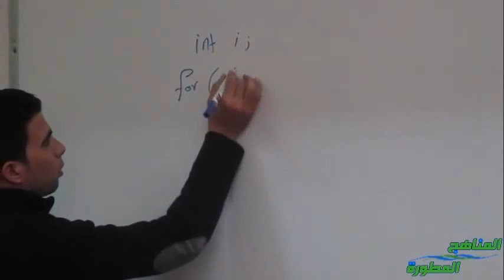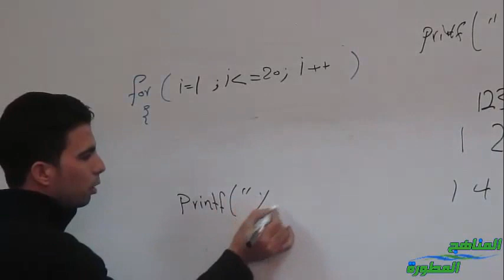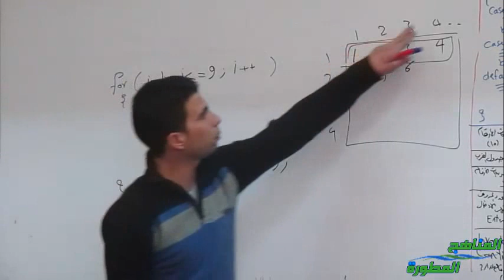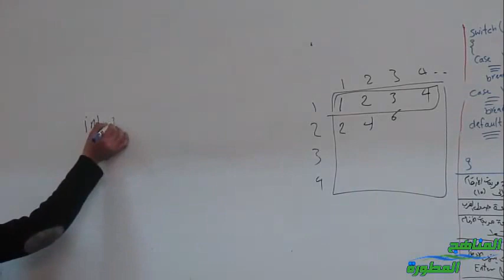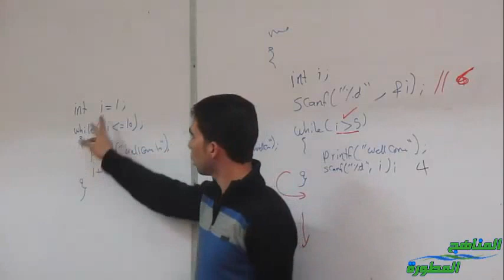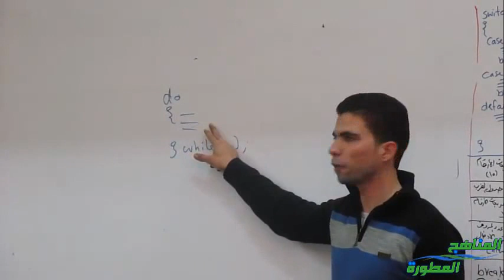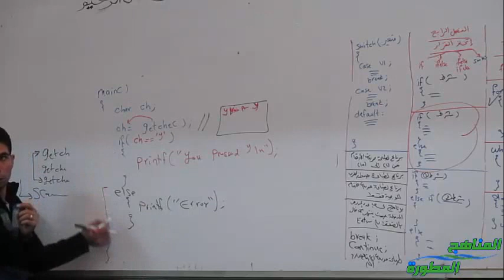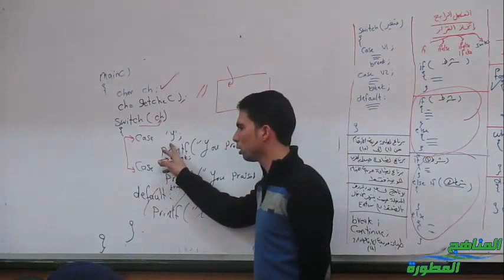البرمجة بلغة السى الفصل الثالث اتخاذ القرار والحلقات التكرارية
للوصول لحل اسئلة كتاب المدرسة